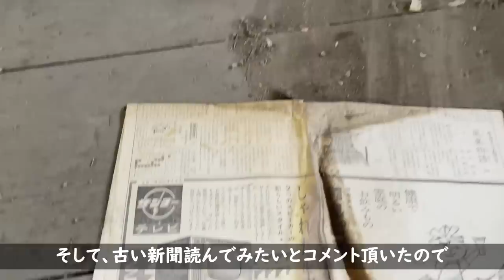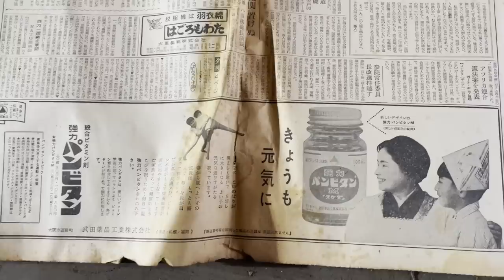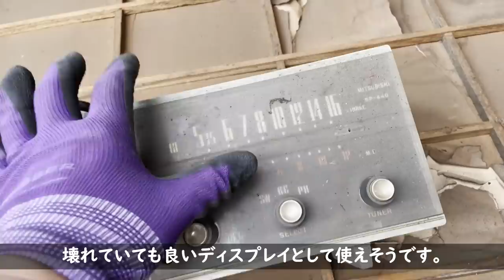【脱サラ古民家DIY】天井裏は銀色になったけど廃墟感が増してきました。アルミプチとは？ 断熱材 遮熱シート張り #91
今回は、アルミプチという遮熱プチプチを使う事にしました。

購入先
アルミプチ d40L アルミ蒸着１Ｆ 1200mm×100ｍ 1巻　26,730 円

Vol.15まで記載しています。

 Vol.5　次男君7歳、専業主婦の奥さん　天井破壊デビュー
Vol.12　縁側・床の間解体　バール女子今回も大活躍
Vol.13　押入れ解体(前編)
Vol.14　押入れ解体(後編)